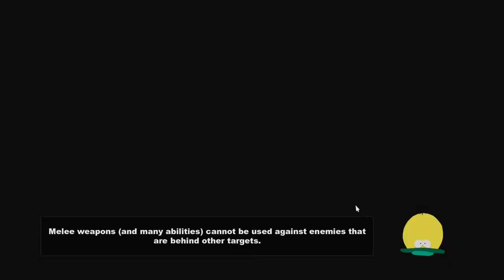Waarom draag ik een Dildo mee? ~ South Park ~The Stick Of Truth ~ part 4~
In deze Let's play speelt Emilio van The Playground South Park: The Stick of Truth. Ondertussen verteld hij over zijn weekend met reizen met de NS. Geniet ervan aboneer voor meer en Enjoy!!

Informatie
The Playground of hoe wij Nederlanders het zeggen: De Speeltuin. Wij zijn Gijs, Djordy en Emilio. 3 gamende tieners die hun passie graag willen delen met mensen die er graag naar willen kijk. Alle drie goede vrienden en kameraden proberen ze jou te entertainen met hun games.

Emilio:

Haa gasten,

Ik ben Emilio Kersten ben 18 jaartjes oud en kom van oorsprong uit Gelderland. Ben op een vreemde manier hier in Friesland geeindigt maar dat maakt niks uit. Samen met Gijs en Djordy zijn wij dit game kanaal begonnen en hopen dat het een succes wordt!! Mijn hobies zijn natuurlijk gamen. Maar ook tv kijken, Chillen met vrienden en uitgaan. Ik hoop dat jullie onze video's gaan kijken en tot binnenkort. Haudoe gasten